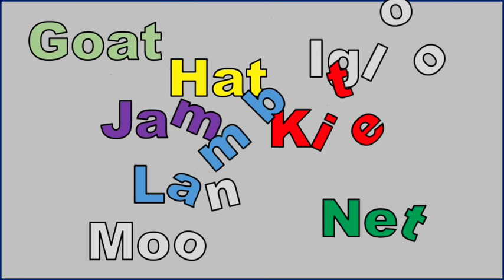ABC phonic song | Learn Alphabets G to N | ABC Song for children | G for Goat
The second song in the series.  Alphabet song from G to N for your little ones :)